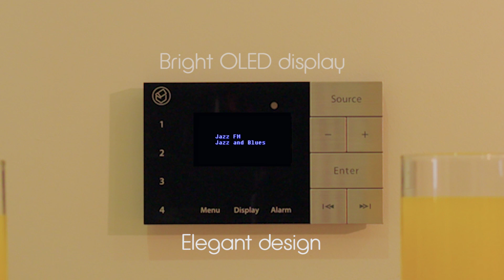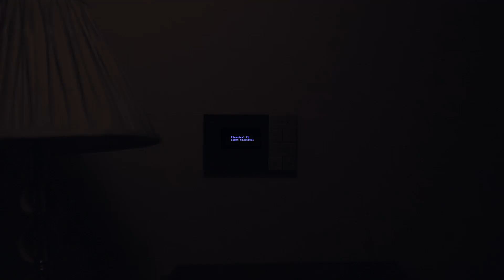Systemline E100 Single Room Home Audio with Bluetooth & DAB Radio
Installed DAB+/FM/Bluetooth music system with touch control and TV audio / auxiliary input

E100 is a comprehensive installed music system appealing to those that appreciate the latest digital radio broadcasts at the touch of a button, but also appreciate playing music from smart phones, tablets or laptops. The bright OLED screen acts as a clock when in standby but then informs the user of the currently selected station or source. E100’s built in alarm and IP rating makes it equally suitable in bedrooms and bathrooms as well as kitchens.

    No clutter – E100 is built into the wall or kitchen cabinet
    Touch sensitive panel, stainless steel buttons and bright OLED display
    Built in Bluetooth audio receiver – which facilitates robust wireless music streaming from any suitably equipped smart phone, tablet or laptop
    Superb sound quality with superior stereo sound stage delivered from separate left and right installed ceiling speakers
    TV sound connection
    Elegant design with an attractive gloss black and stainless steel finish
    Wipe clean – not a dust and grime collector